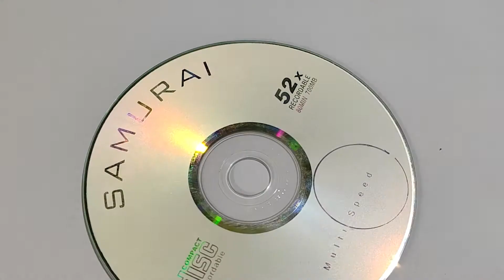How to make a mini water pump at home// School sience project..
Hello friend I am Bikramjit
      Today I will show you how to make a water pump
 I have no formal training in any of the topics . All experiment are accurate to best of my knowledge.

Here on this channel i uploaded every week school project, science project, easy home made electrical project, DIY videos and much more.